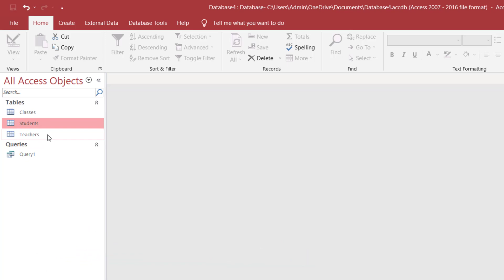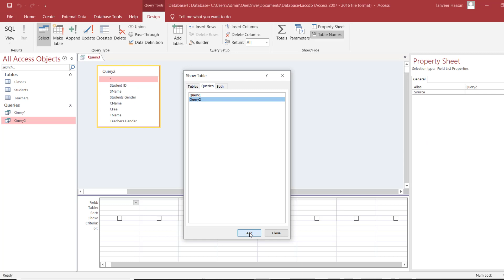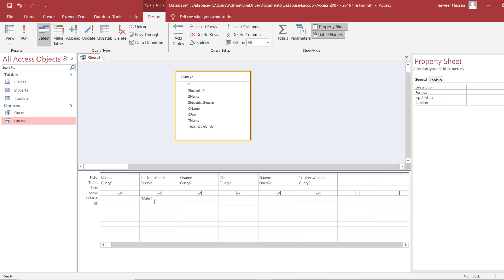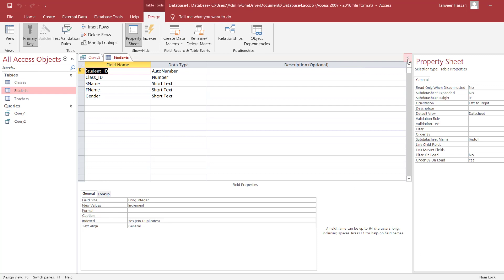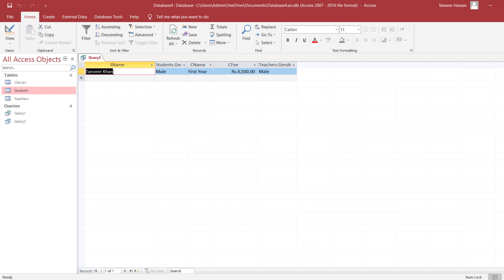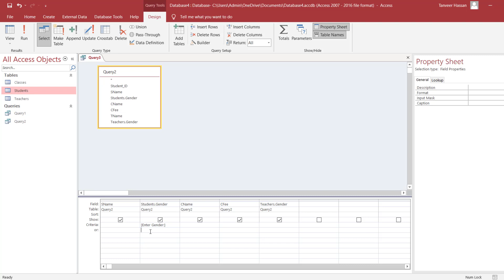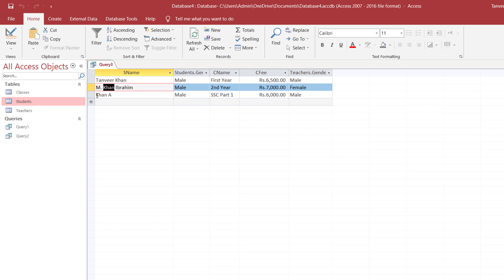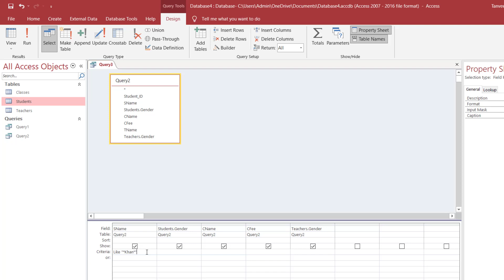How to enter Criteria for Query اردو / हिंदी Access Database Learning Class - 11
In this class we will learn that how to Enter Criteria for Query in Access 2016

Links of All Classes of Access Learning Course

ms access form design in hindi
ms access form design in tamil
ms access form design bangla tutorial
ms access form design in telugu
ms access form design ideas
ms access form design examples
ms access form design tutorial pdf
ms access 2016 form design
form design in access 2016
design forms in access
access 2013 form design
access form design
ms access creating forms
ms access query tutorial in hindi
ms access query tutorial bangla
ms access query tutorial in telugu
ms access query tutorial pdf
ms access sql query tutorial
ms access 2016 query tutorial
microsoft access query tutorial
microsoft access 2010 query tutorial
ms access create a query
access queries tutorial
ms access 2016 tutorial in english
ms access 2016 tutorial point (india) pvt. ltd
ms access 2016 tutorial in urdu
ms access 2016 tutorial in hindi
ms access 2016 tutorial in tamil
ms access 2016 tutorial pdf with examples
ms access 2016 tutorial in urdu pdf
microsoft access 2016 tutorial for beginners – how to use access part 1
microsoft access 2016 tutorial
access 2016 tutorial
ms access forms tutorial
ms access forms advanced tutorial
ms access forms and subforms
ms access forms to web pages
ms access forms and reports
ms access forms examples
ms access forms drop down list
ms access relationship tutorial sinhala
ms access student database tutorial
ms access student database tamil
ms access student database examples
student course fees database ms access part 1
access student database
ms access dashboard examples
ms access dashboard form
ms access dashboard builder
ms access kya hai in hindi
ms access kya hai iski visheshta bataiye
ms access kya hai samjhaie
ms access kya h in hindi
ms access kya hai in english
ms access kya hota h in hindi
ms access kya hota hai
ms access kya hai hindi mai
microsoft access 2019 tutorial
microsoft access forms